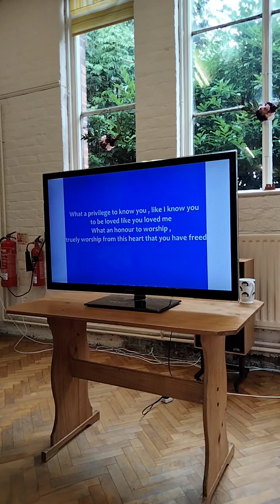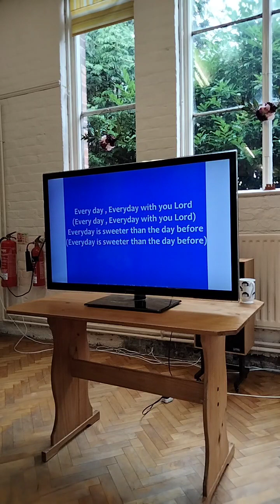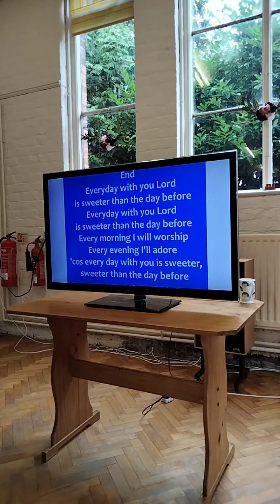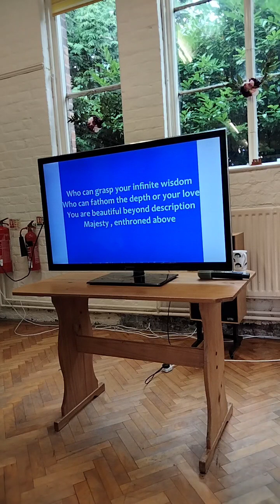God is for us! 13th August 2023 AM